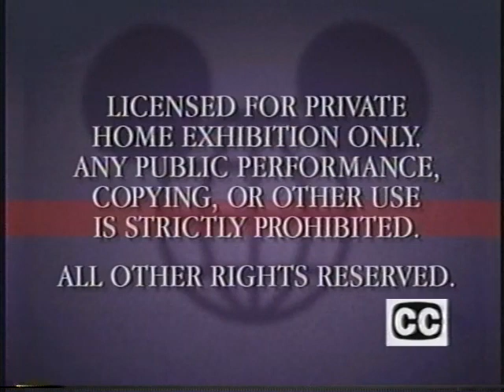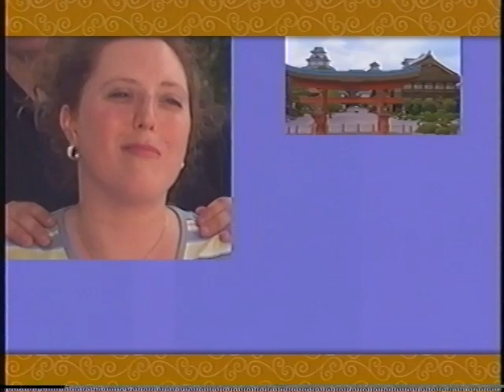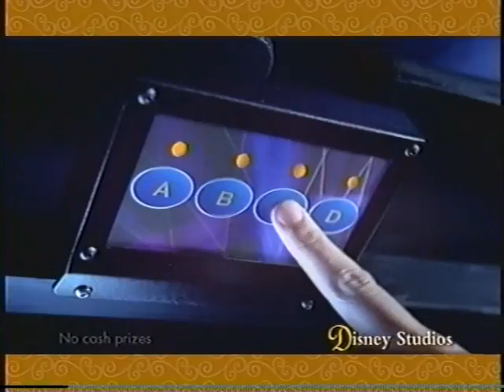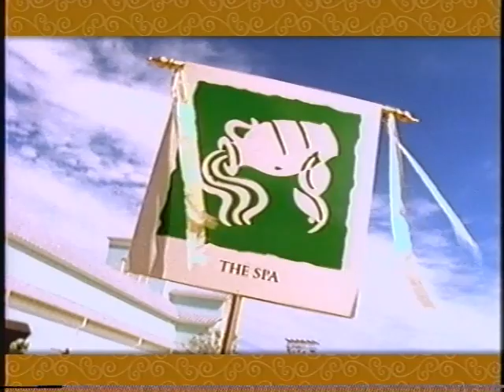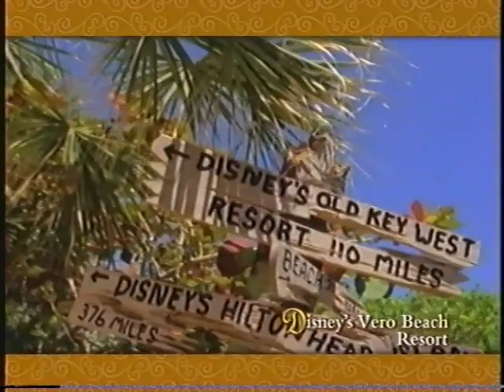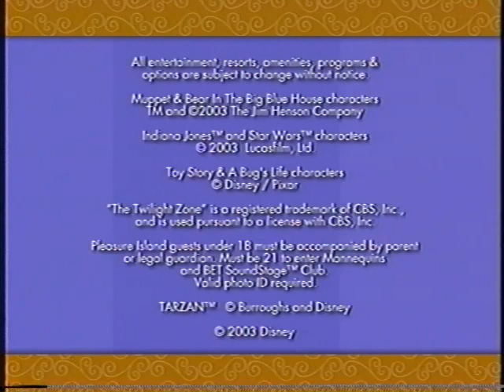Walt Disney World Planning Video